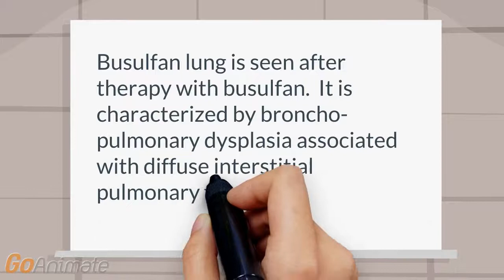What is busulfan lung?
Pharmacology: Oncology: Pulmonary: Busulfan lung is seen after  therapy with busulfan.  It is characterized by broncho-pulmonary dysplasia associated with diffuse interstitial pulmonary fibrosis.